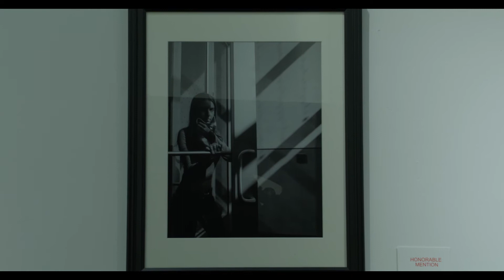2021 BW Annual Student Art Exhibition